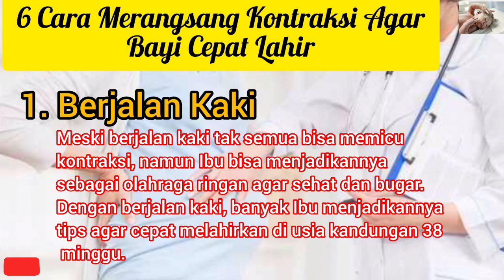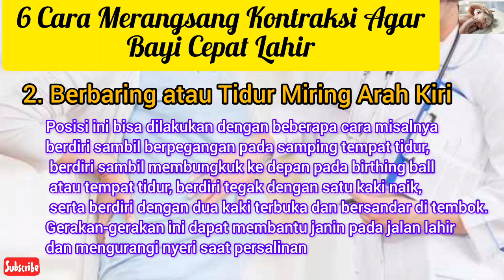6 Cara Merangsang Kontraksi Agar Bayi Cepat Lahir